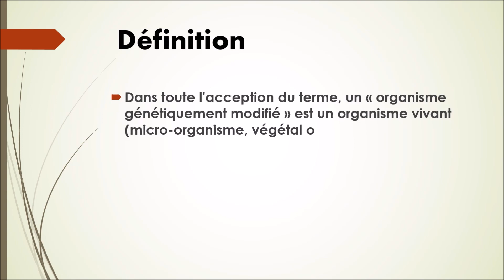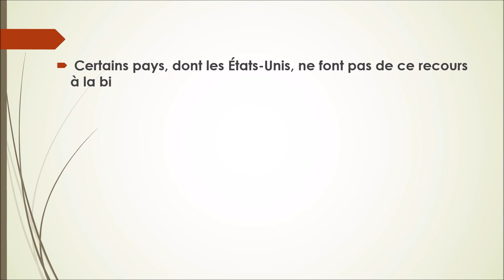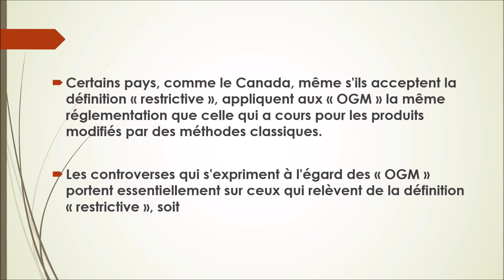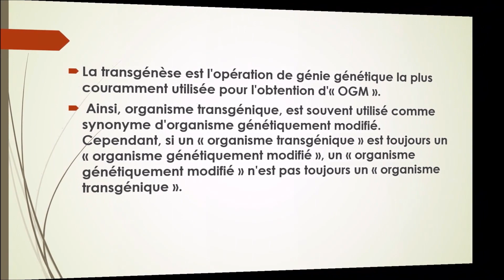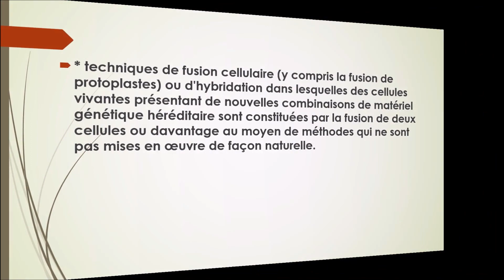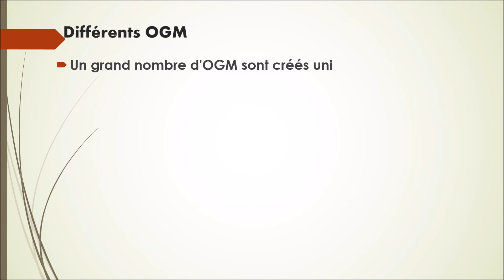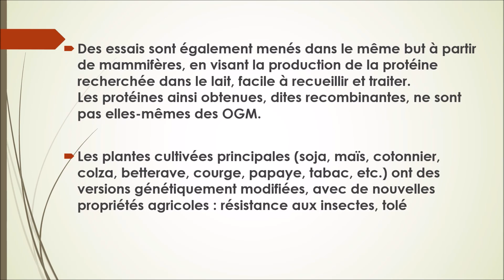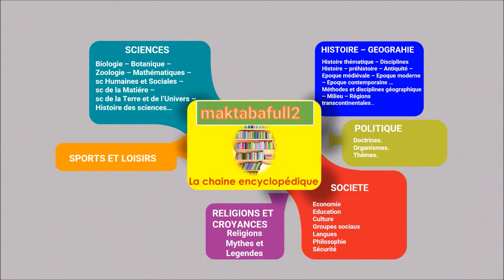N°298-OGM-Episode 2 = Définition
Collection Vocabulaire  Génétique
Dans toute l'acception du terme, un « organisme génétiquement modifié » est un organisme vivant (micro-organisme, végétal ou animal) dont le génome a été modifié artificiellement. Cette acception inclut toutes les voies possibles de modification de l'information génétique, allant de la méthode des croisements aux outils du génie génétique.
D'un point de vue législatif, un grand nombre de pays et d'organisations utilisent une définition plus restrictive en référence à celle précisée lors du Protocole de Carthagène sur la prévention des risques biotechnologiques et qui entend par « Organisme vivant modifié » (OVM) « tout organisme vivant possédant une combinaison de matériel génétique inédite obtenue par recours à la biotechnologie moderne ». Cependant, cette définition n'est pas reconnue universellement. ...